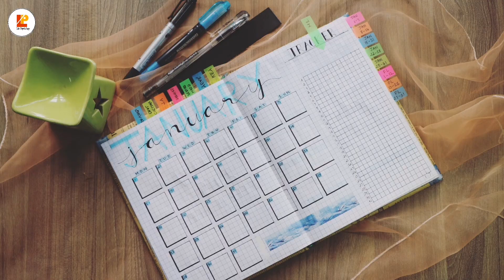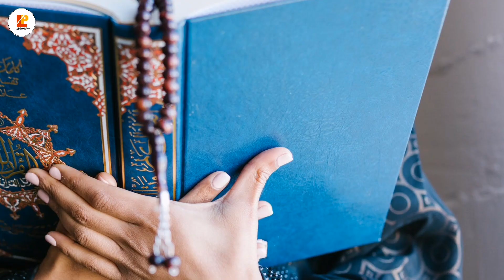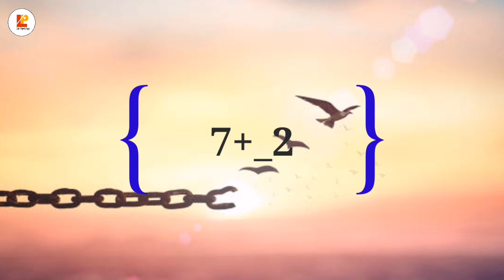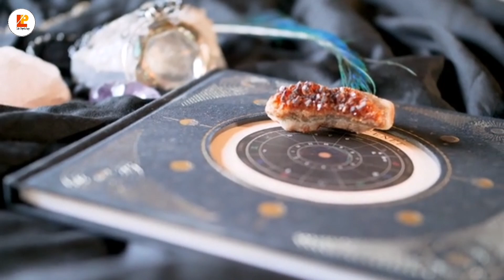The Mystery of Number 7 || Why number 7 is lucky?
You are going to a path anf sudden stop any person and ask that please select a number between number 1 to 10.
Surely most of people will answer of 7. Did you know why there is only 7 day in a week?
 Why there are only 7 colors in rainbow!?
Why the number 7 is always considered most lucky number in the world.
So in this video we will discuss about the mystery of number 7 why it is most luck number?

Mystery of number 7?
Why number 7 is most lucky?
What are the facts behind number 7?